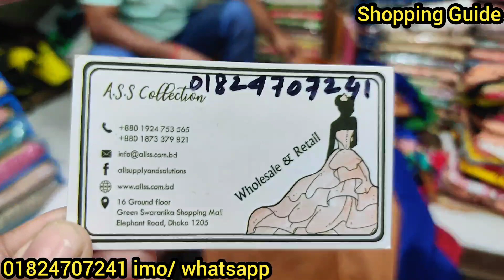অবিশ্বাস্য অফারে ওয়ানপিস/শর্ট টপস কালেকশন | OnePiece/tops/Kurti collection | কমদামে কুর্তি